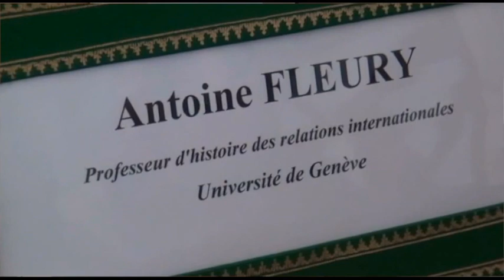Présentation de Monsieur Antoine Fleury